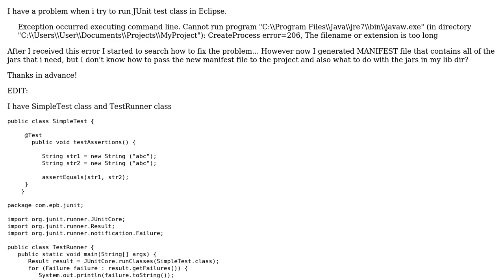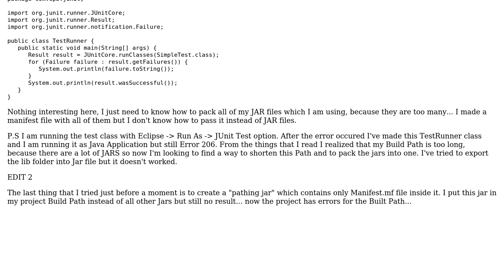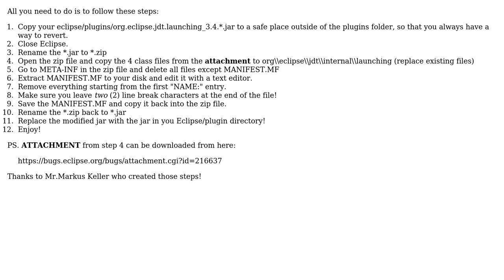Error 206 occures on JUnit test in Eclipse (2 Solutions!!)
Error 206 occures on JUnit test in Eclipse

With thanks & praise to God, and with thanks to the many people who have made this project possible! | Content (except music & images) licensed under CC BY-SA | Music | Images & others | With thanks to user Manish Prajapati user cyrat and the Stack Exchange Network Trademarks are property of their respective owners. You are responsible for your own actions.